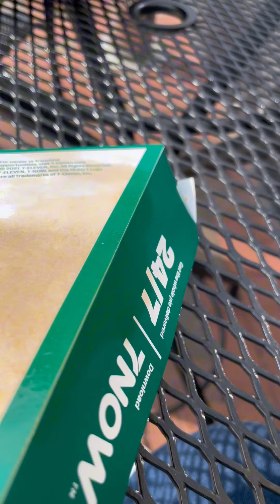wutshood dc episode#2859 7-Eleven Pepperoni Slice (revised)